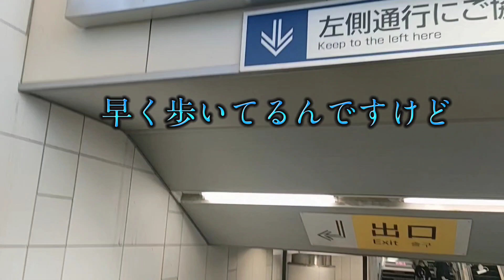いつもの、風景ですが改めて見てみました。西永福はなちゃん